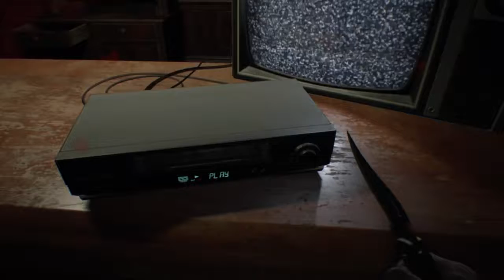Resident Evil 7- Walkthrough Part 2-Taking on Jack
Resident Evil 7- Walkthrough Part 2, sorry i was horrible in this fight